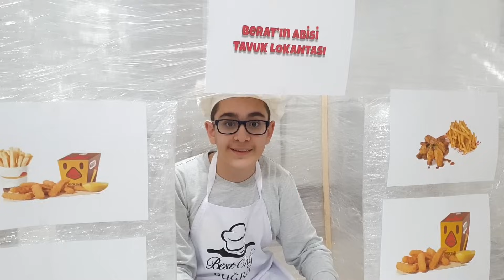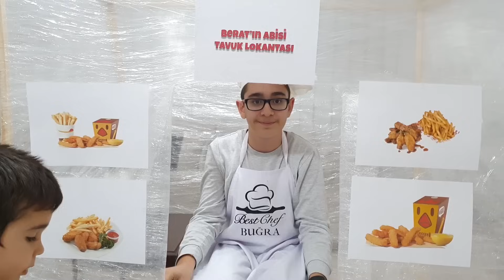Berat ile Lokantacı Buğraya Gittik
Berat ile Lokantacı Buğraya Gittik isimli videomuz sizlerle iyi seyirler.